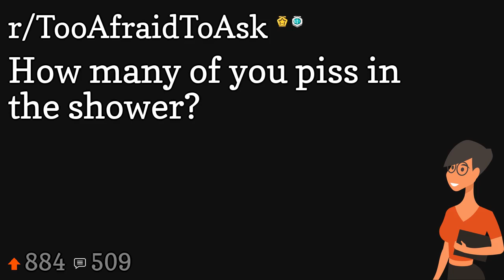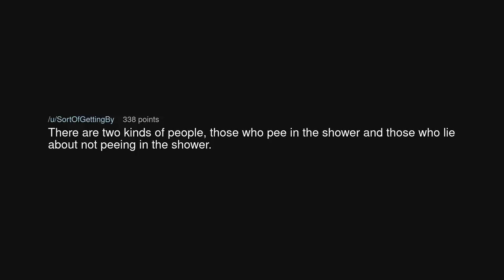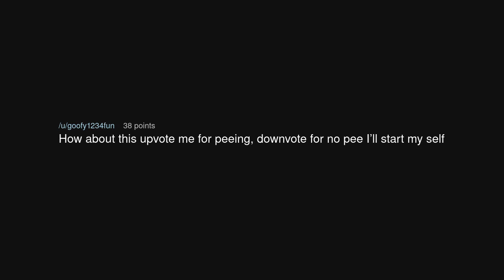How many of you piss in the shower?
How many of you piss in the shower? (r/TooAfraidToAsk)

Source: DBoaty on Reddit (link removed at the insistence of YouTube)